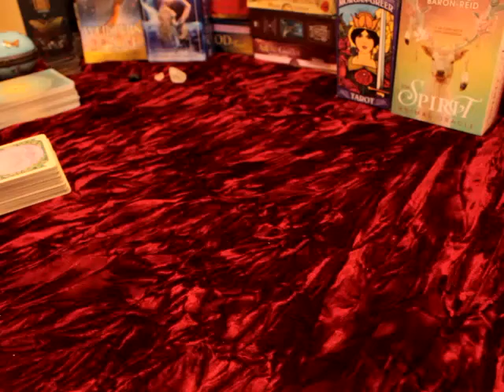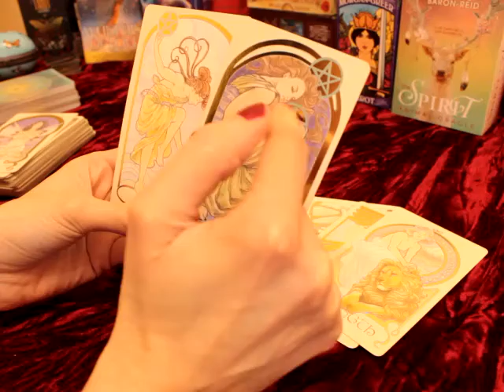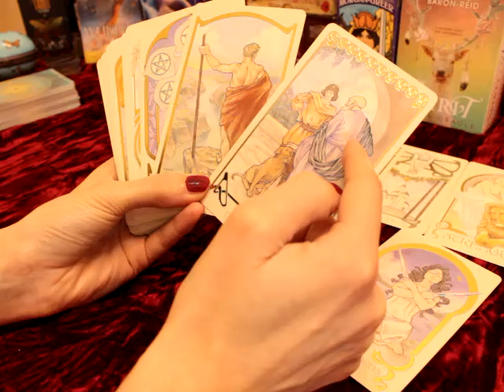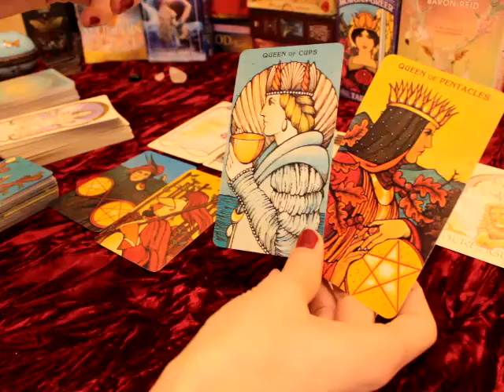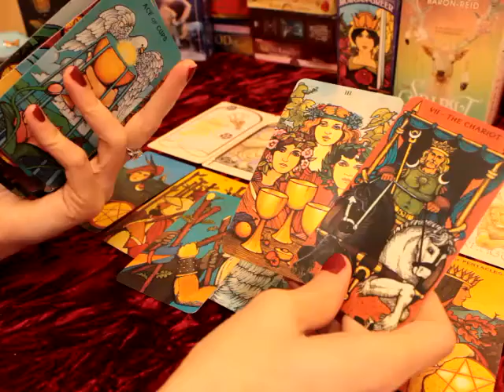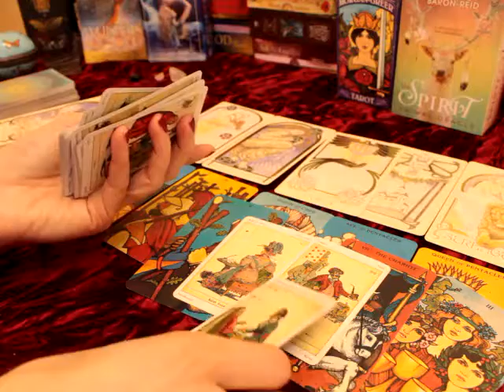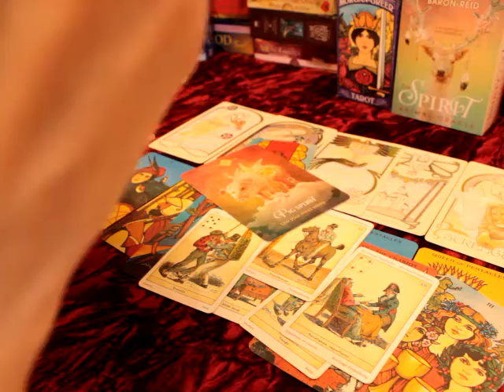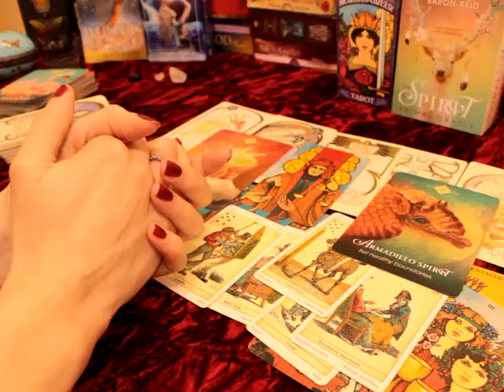Taurus March 2022 💖 Their heart awakens & leads them back to you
Soul connections in separation tarotreading for Taurus sun, moon, rising and venus

Beth  💜